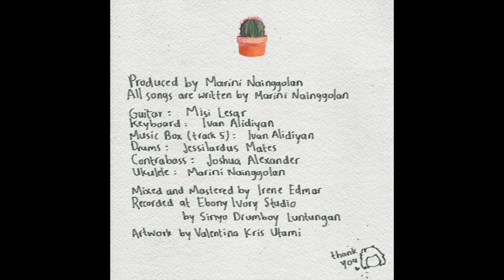Marini Nainggolan - The Untold Song // STAGES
Just released a new EP titled "STAGES"
THE UNTOLD SONG is 1 out of 5 tracks on STAGES.

Marini Nainggolan.